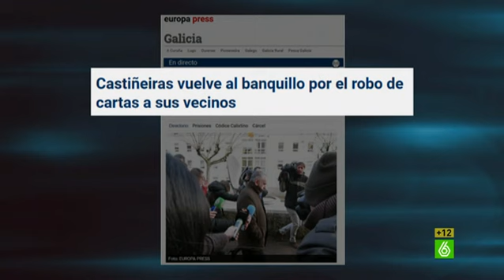Dani Mateo: "El robo del Códice Calixtino ha sido extremadamente cutre"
En julio de 2011, desapareció misteriosamente del archivo de la Catedral de Santiago de Compostela el Códice Calixtino y apareció el 3 de julio de 2012 tras la detención del electricista de la catedral. Ahora, José Manuel Fernández Castiñeiras ha sido condenado a 10 años de cárcel por hurto, robo continuado y blanqueo. Dani Mateo califica al robo de “extremadamente cutre” por los numerosos deslices del electricista que llevaron a sospechar a la Policía. El colaborador de ‘El Intermedio’ repasa esos errores en ‘Crímenes Imperfectos’.